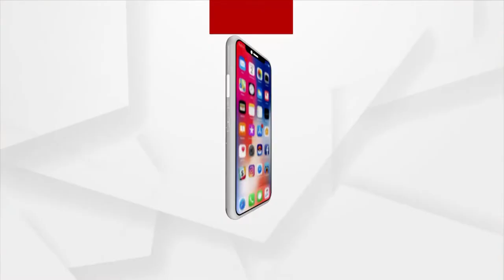ଗାର୍ଡେନ ନାଁରେ ଲକ୍ଷାଧିକ ଟଙ୍କା ଚଳୁ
ସରକାରଙ୍କର କିଚେନ ଗାର୍ଡେନ ପ୍ରହସନ । ମହାମାରୀ ସମୟରେ ମହା ଘୋଟାଲା  । ରାଜ୍ୟ ସରକାରଙ୍କ ବିଦ୍ୟାଳୟ କିଚେନ ଗାର୍ଡେନ ଯୋଜନା ବାଟବଣା ହୋଇଛି । ଗାର୍ଡେନ ପ୍ରତିଷ୍ଠା ନକରି ନାଁକୁ ମାତ୍ର ଗାର୍ଡେନ କରି ଏହି ଅନୁଦାନ ଟଙ୍କାକୁ ଚଳୁ କରାଯାଇଥିବା ଅଭିଯୋଗ ହୋଇଛି ଭଦ୍ରକରୁ  ।